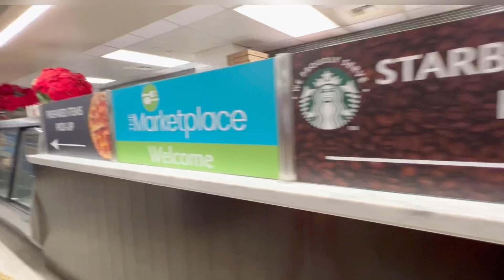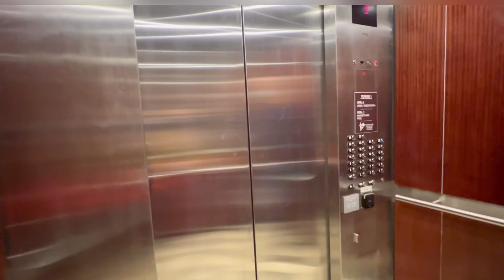Phần 13 : Hành trình đi chơi - Cả nhóm gọi cho ai trên xe ? - Phân công chỗ ngủ mà cũng lăng xăng nè